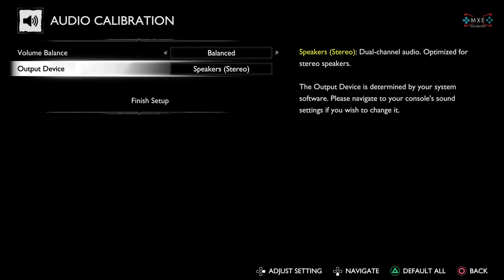God of War Ragnarok (PS4) - All Settings, Audio Cue Glossary, Controls, & Configs [1080p 60FPS HD]